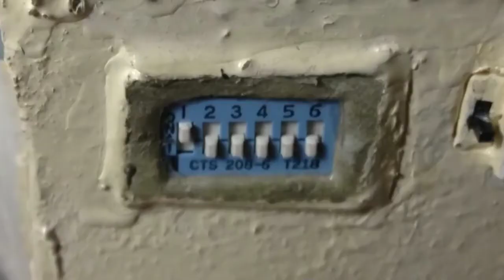Casa en miniatura "ampliación" (Trailer)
Ampliación de casa en miniatura.
He incluido:
sensor de movimiento para activar luz de la entrada,
detector de palmada para encender lámpara del salón,
campana extractora (subciona realmente) con luz led,
amplificador para mp3 ,
vúmetro para el mp3,
leds rítmicos inalámbricos ( micrófono)

Más información de estos proyectos en mi cuenta de Instagram david_proyectos